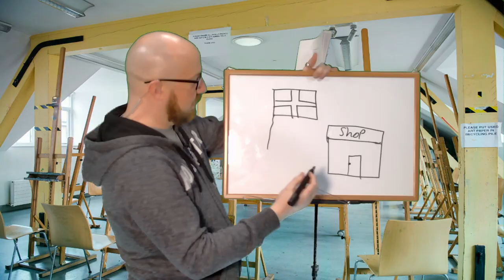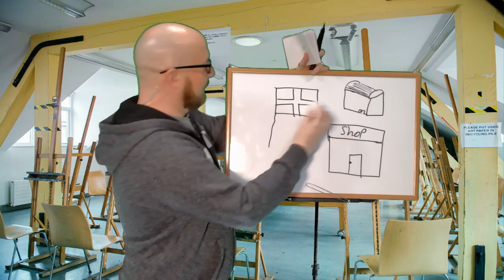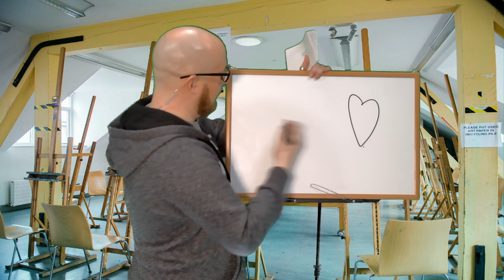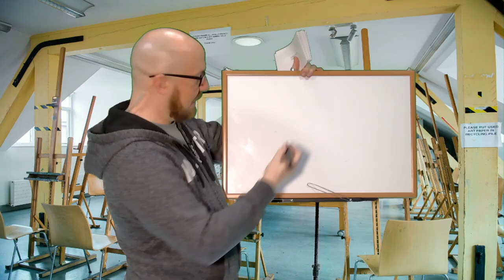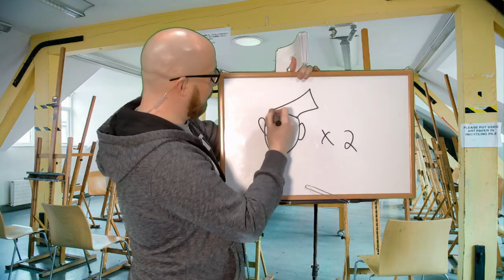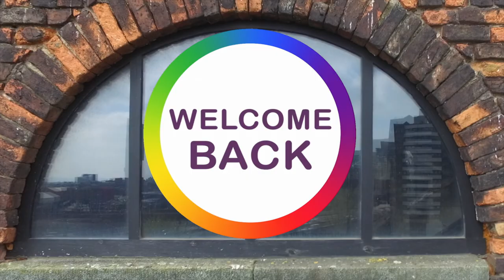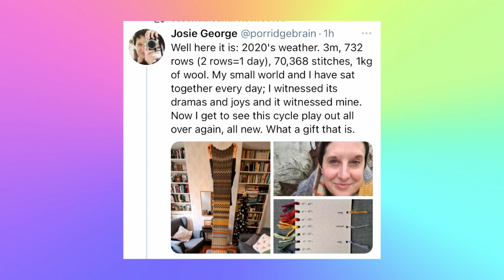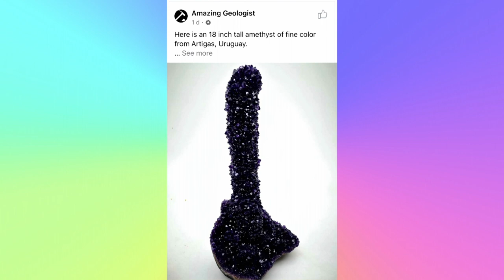Episode 129 - Squeeze My Girth In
In this weeks episode, Mike and Leigh chat about the possible return of Patsy, a new way of helping you pick a holiday destination and not forgetting our life lesson, all this and more!